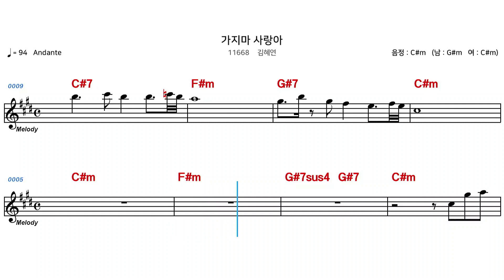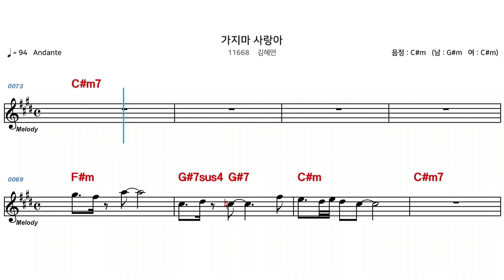(MR) 11668 가지마사랑아 - 김혜연